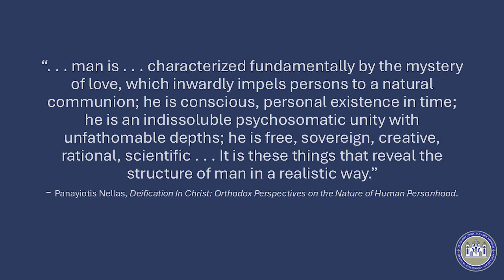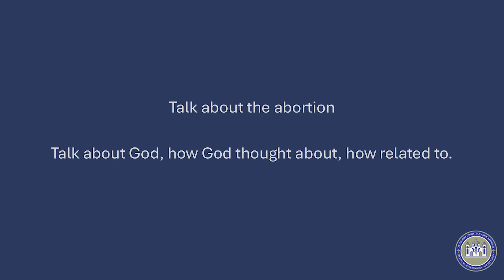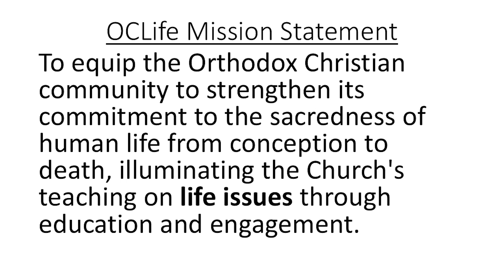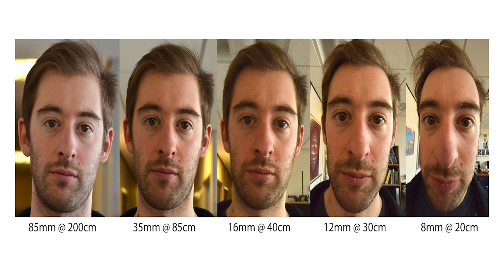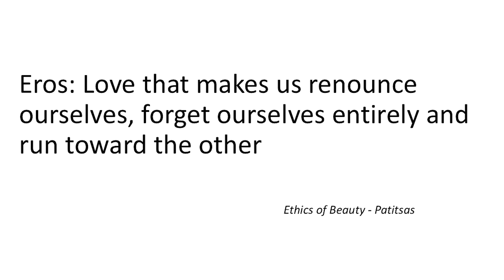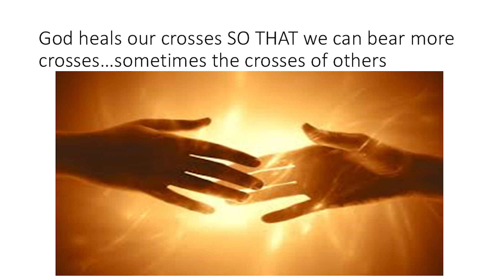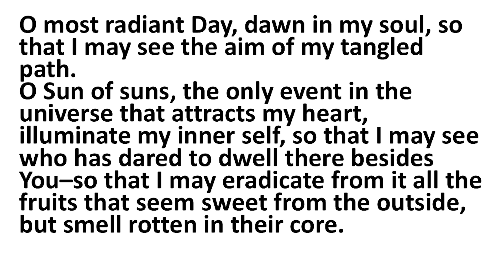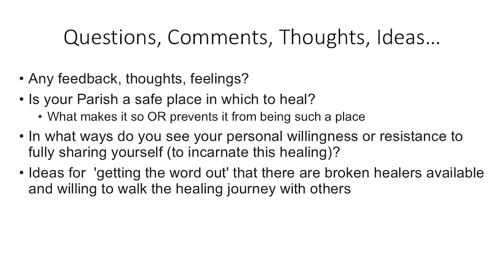"Healing Wounds of Abortion and Wounded Eros" by Nancy J. Brown, MA, LMFT; Cindy George, RN MA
Nancy J. Brown, MA, LMFT; and Cindy George, RN MA presented a workshop titled "Healing Wounds of Abortion and Wounded Eros" at the 2024 OCAMPR Conference.